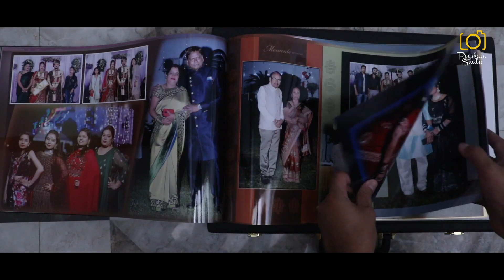Latest Album Combo With Briefcase 2021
New Album With Premium Briefcase 2021